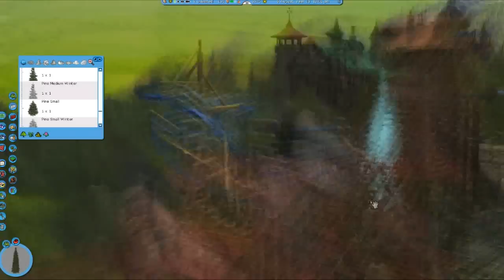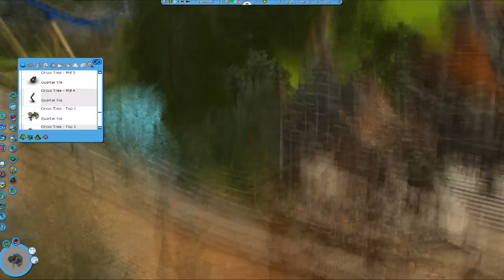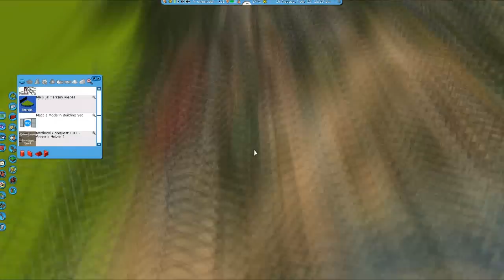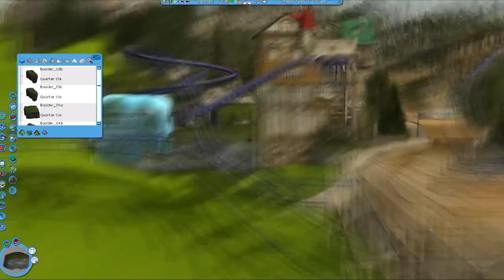Let's Pay Roller Coaster Tycoon 3 - Episode 48 - More Foliage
More foliage! Always awesome. The invert is really improving now. Also, next episode will be a Skype one, just throwing that out there.

- I'm looking at European cities right now and god Talinn is nice. I might actually make a Baltic themed park next, because I like the theme and I don't think it's ever been done before.